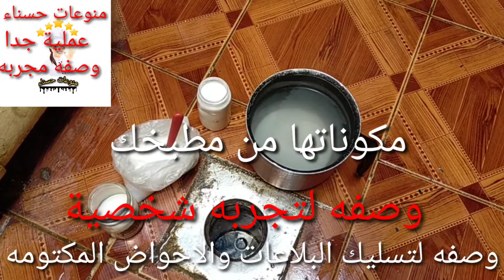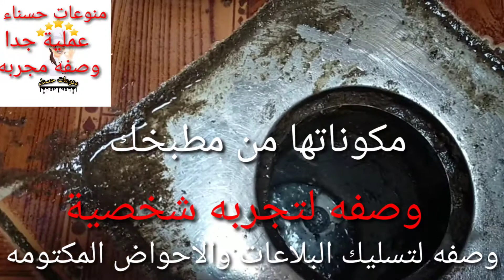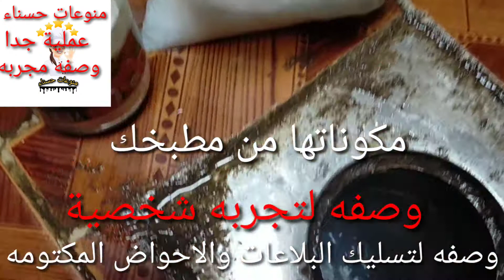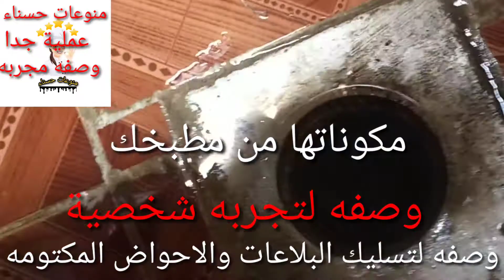وصفه_ لتسليك البلاعات المسدوده ولا اجدع سباك وصفه من قلب المطبخ وصفه تحييييب من الاخر عن تجربه شخصيه